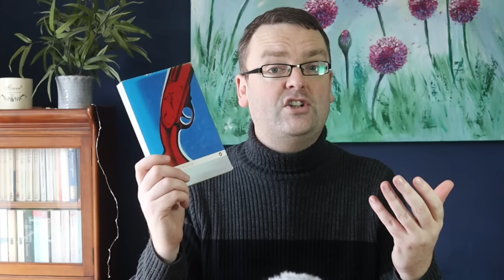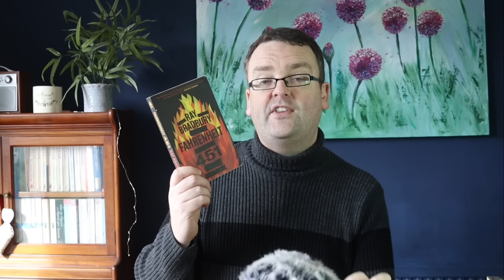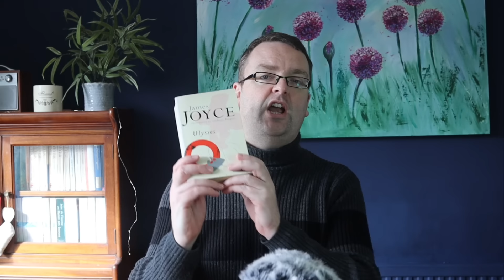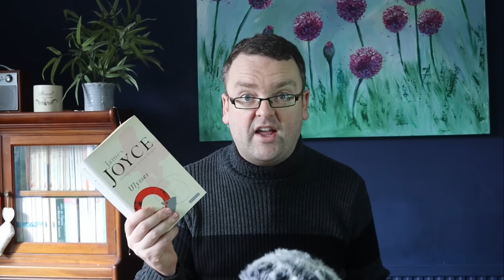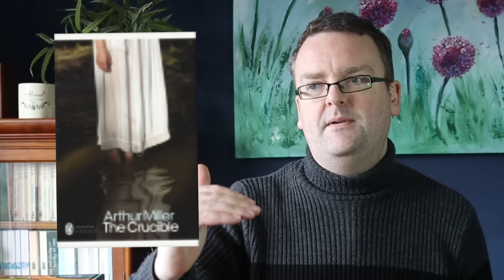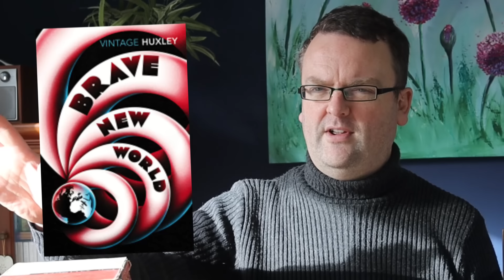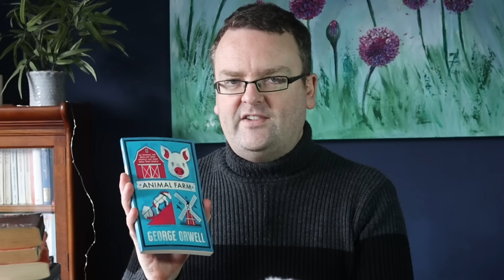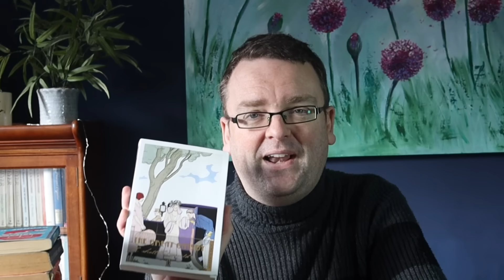TOP 20 MOST POPULAR CLASSIC BOOKS!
Discover the timeless wonders of classic literature with our comprehensive guide to the "20 Most Popular Classic Books Everyone Should Read". Whether you're a lifelong bibliophile or just beginning your journey into the realm of classic books, this video is your ultimate roadmap to understanding the masterpieces that have shaped our world. Dive into the heart of literary excellence, exploring the depths of human nature, the intricacies of society, and the beauty of language through classic literature. From the epic adventures of "The Odyssey" to the existential musings in "Crime and Punishment", we've curated a list that encompasses the breadth and diversity of classic literature.

Join us as we delve into detailed summaries, insightful analyses, and fascinating trivia about each book, offering both newcomers and seasoned readers fresh perspectives on these beloved works. Whether you're looking to revisit these timeless classics or explore them for the first time, this video is your gateway to the enriching world of classic literature.

Chapters:
0:00 Intro
0:22 In Cold Blood
1:14 Stoner
2:27 Atlas Shrugged
3:39 Slaughterhouse 5
5:33 About My Patreon
6:09 Fahrenheit 451
7:20 The Picture of Dorian Gray
8:46 The Lord of the Rings
10:17 The Stranger
11:55 Lolita
13:13 Ulysees
15:54 Anna Karenina
19:36 Of Mice and Men
20:45 The Crucible
21:55 Lord of the Flies
23:31 Go Set A Watchmen
25:12 Catcher in the Rye
27:38 Brave New World
29:55 To Kill A Mockingbird
31:39 Animal Farm
33:46 The Great Gatsby
35:53 Top 10 Bestsellers of 2023

Drop a comment below to let us know which classic book has had the biggest impact on you or if there's a hidden gem you believe should be on everyone's reading list. Happy reading!